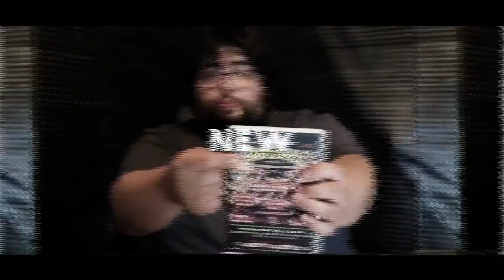A Future WWE the FCW Story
Today I review A Future WWE the FCW Story. This documentary takes a look at when FCW was opened as a development territory promotion for WWE for the upcoming talent of WWE. FCW was later closed down and replaced by what we know now as NXT.